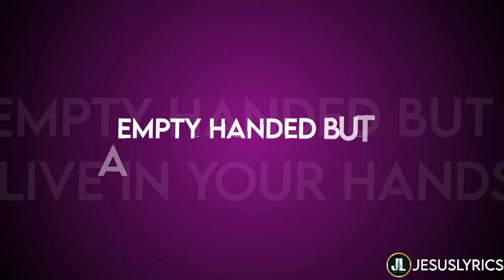♥ Majesty singing Majesty || Whatsapp status || Jesus lyrics